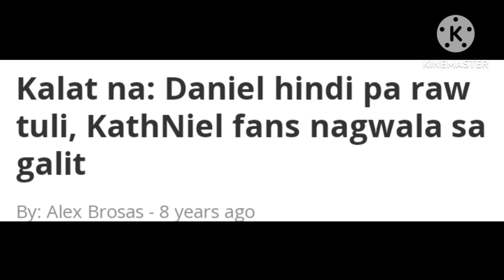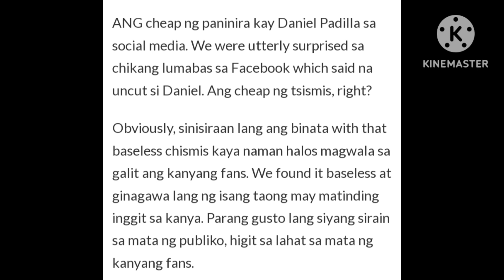KALAT NA😱DANIEL PADILLA HINDI PA RAW T*LI KATHNIELS FANS NAGWALA SA GALIT! KATH GALIT NA GALIT NA!